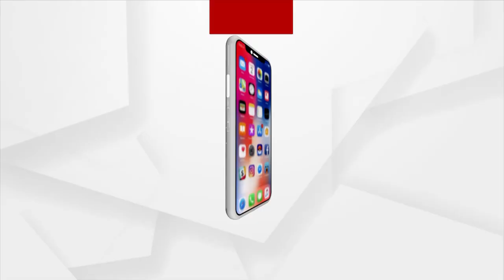ପିସି ପୋଖରୀରେ ପହଁରୁଛନ୍ତି କି ବିଭାଗର ଜେଇ?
ବ୍ରହ୍ମଗିରିରେ ଚାଲିଛି ଠିକାଦାର ପୋଷା କାର୍ଯ୍ୟା। ବାଲି, କ୍ରସର ଗୁଣ୍ଡ ଓ ମେଣ୍ଟାଲରେ ଚାଲିଛି ଗାଡଓ୍ବାଲ ଢଳେଇ, ଢଳେଉ ଉପରେ ଛିଞ୍ଚା ଯାଉଛି ସିମେଣ୍ଟ। ପୁଣି ଚର୍ଚାରେ ଗ୍ରାମ ଉନୟନ୍ନ ବିଭାଗ । ଲକ୍ଷଲକ୍ଷ ଟଙ୍କାର କାମକୁ କେମିତି ଖାମଖିଆଲି ଭାବେ କରୁଛି ବିଭାଗ ତାହା ଦେଖିଲେ ଆପଣ ସ୍ତବ୍ଧ ହୋଇଯିବେ